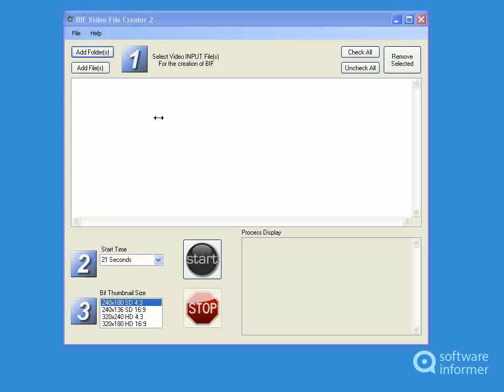Trying out BIF Video File Creator 2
It enables you to create BIF Files for a Roku enabled device. BIF Video File Creator 22 is developed by Burning Bush Software. Read the full review of BIF Video File Creator 2